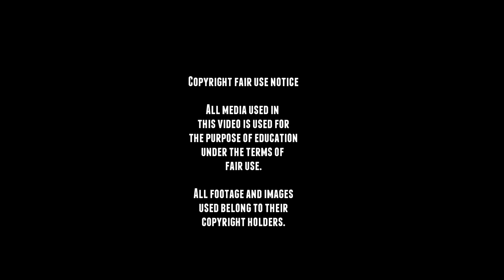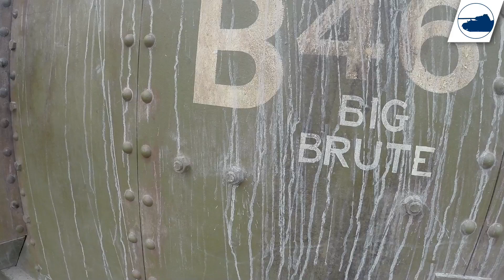War Horse Mark IV replica - Walkaround.